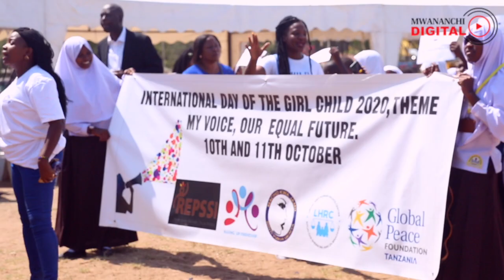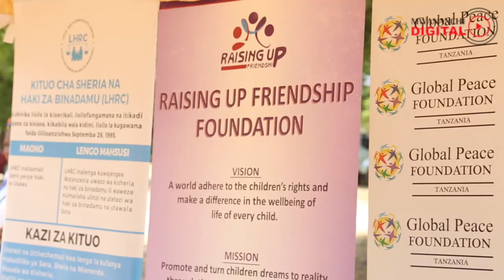HIVI NDIO NAMNA MAADHIMISHO YA SIKU YA MTOTO WA KIKE DUNIANI ILIVYOADHIMISHWA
Ikiwa leo ni siku ya kimataifa ya mtoto wa kike duniani ambapo mwaka huu dunia inasherehekea hatua ambazo zimefikiwa tangu kupitishwa kwa azimio la Beijing lililotambua haki za mwanamke na mtoto wa kike kuwa ni haki za binadamu takribani miaka 25 iliyopita. Kila nchi imechukua hatua mbalimbali kutekeleza azimio hilo ikiwemo Tanzania.

Kwa upande wa dar salaam maadhimisho ya siku ya motto wa kike yameathimishwa katika viwanja vya posta kinjitonyama ambapo mashirika na taasisi mbalimbali zimeshirikiana katika kuadhimisha siku hii maalum kwa mtoto wa kike.mashirika hayo ni pamoja na global peace foundation…raising up friendship foundation…,ladies joint forum…pamoja na taasisi zingine.. na mgeni rasmi alikuwa afisa ustawi mkoa wa Dar es salaam